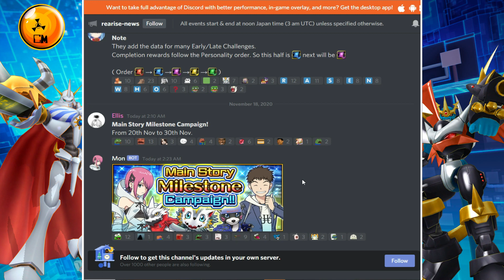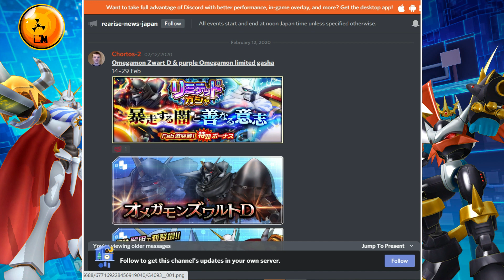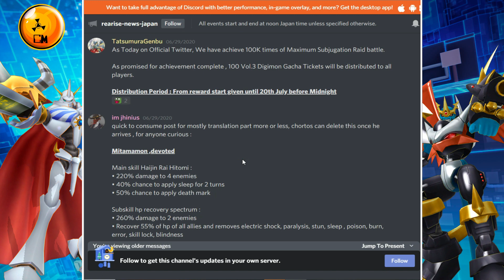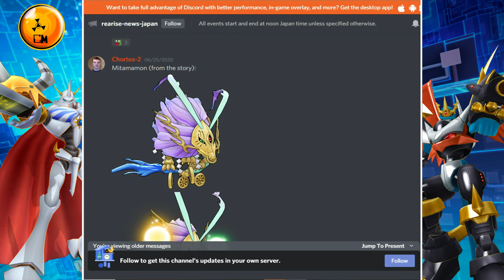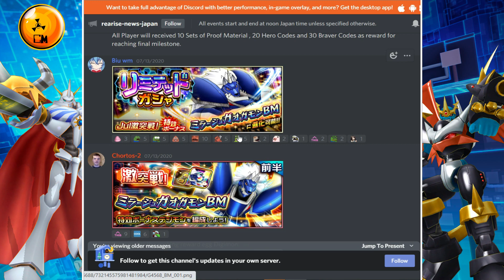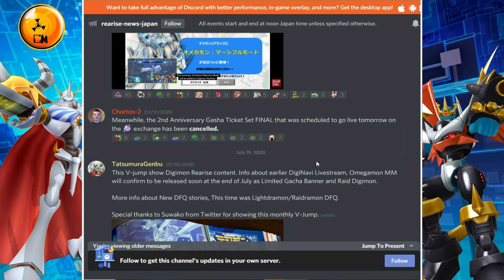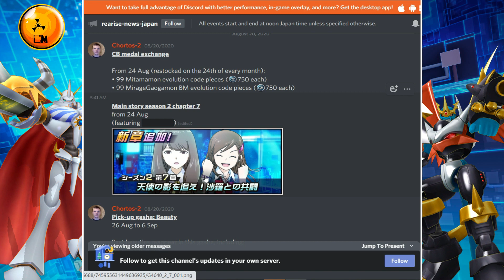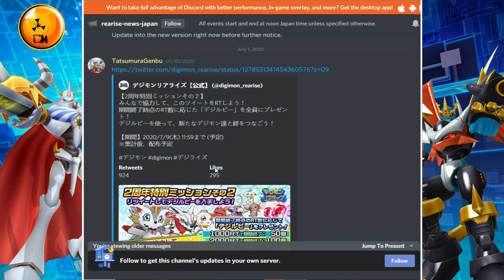¿QUÉ DIGIMON PUEDEN LLEGAR EN DICIEMBRE? | Digimon ReArise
Diciembre está a nada de llegar así que en este vídeo veremos que es lo que le depara a la versión global en cuestión de Summons.⬇️⬇️⬇️⬇️⬇️

⛔Descarga y juega 7DS: Grand Cross en tu computadora desde aquí para apoyarme:⛔